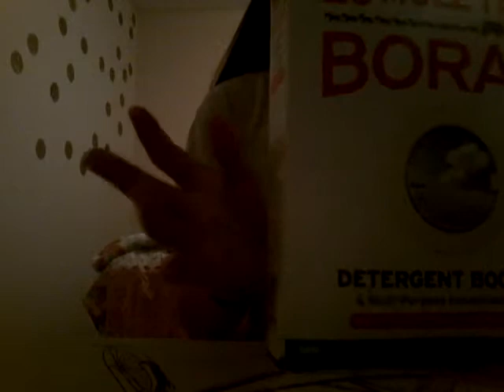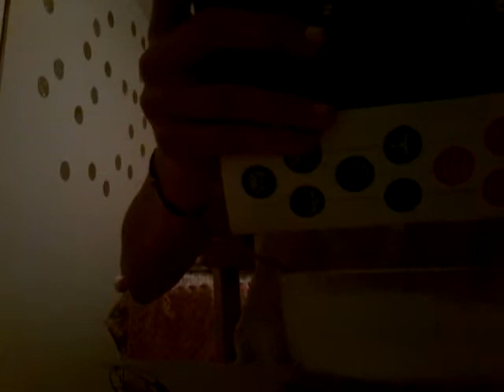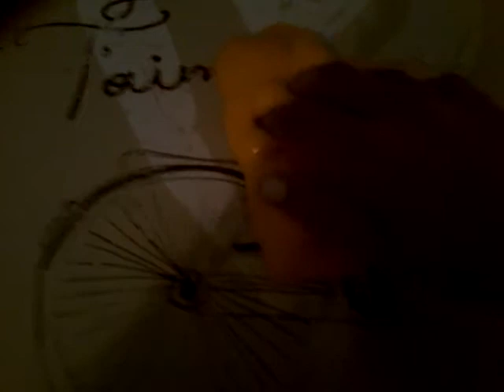Attempting to make jiggly slime...